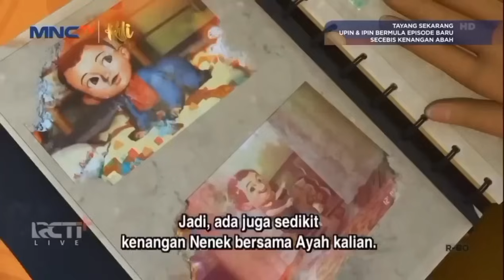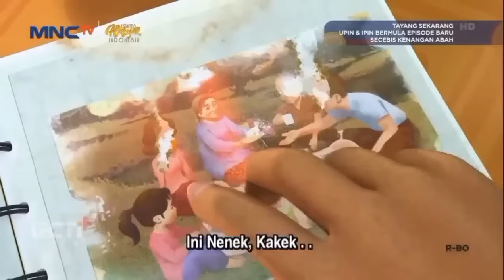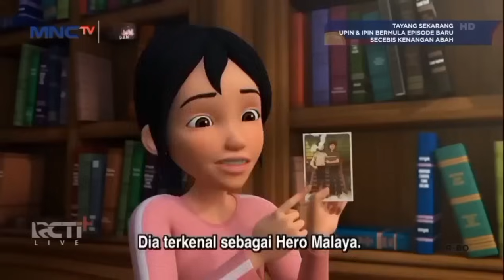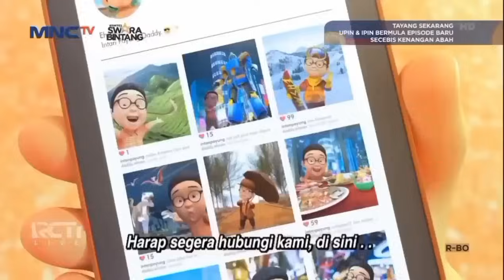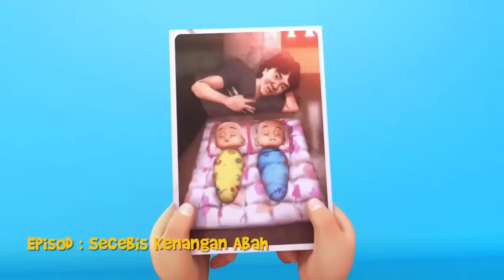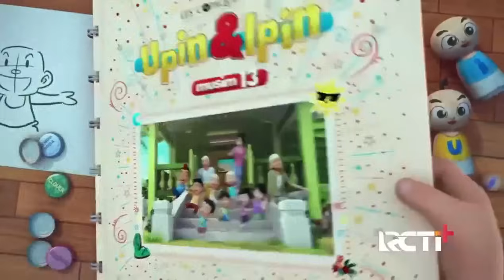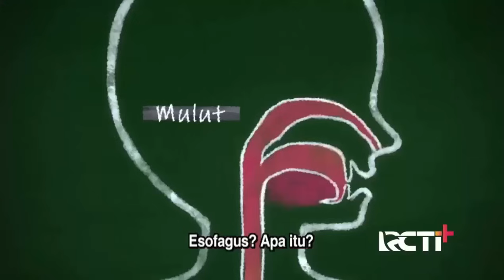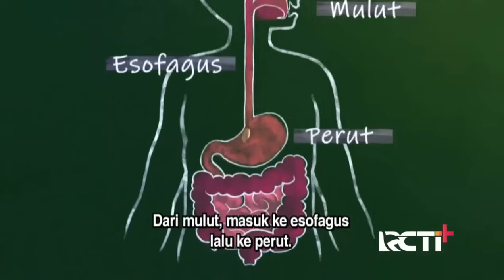Upin & Ipin Musim 17 Full Movie - Jadi Selebgram | Upin Ipin Terbaru 2024